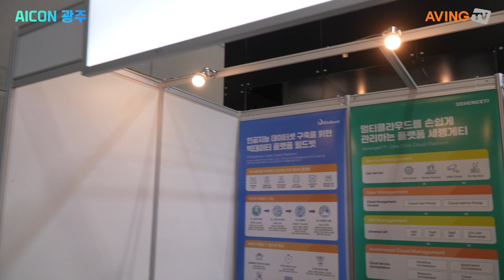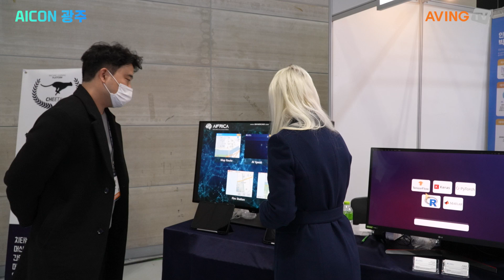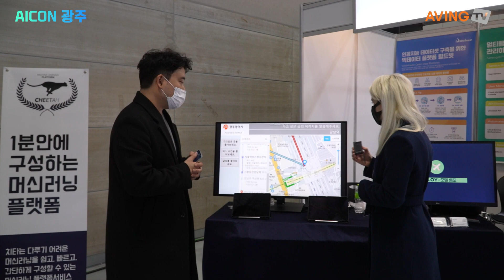에이프리카, 2021 AICON 참가... 인공지능 개발 플랫폼 '치타', '세렝게티' 솔루션 선보였다.